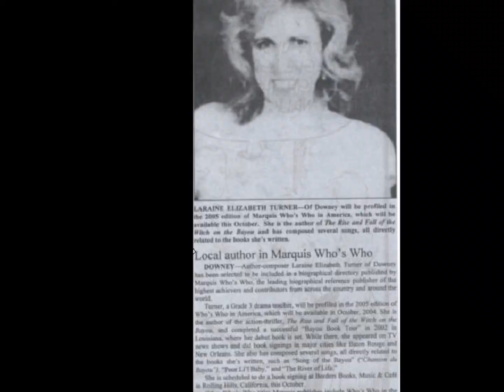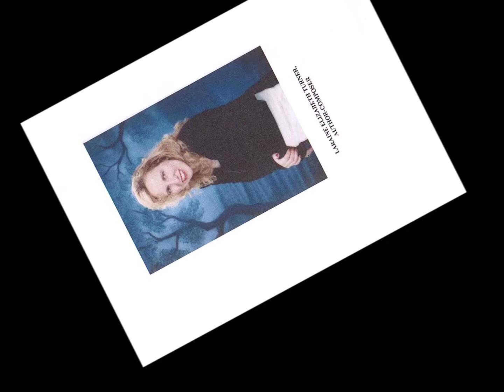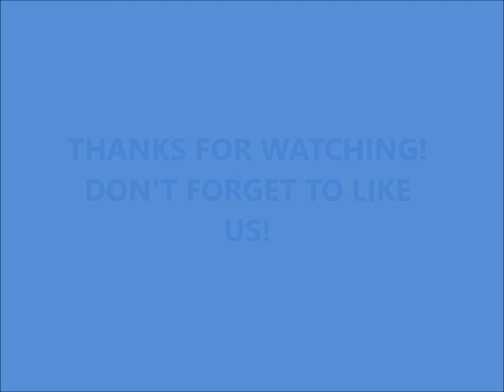Love is Not Defied (demo)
This is a song demo for the song, "Love is Not Defied."  It was written by Award-winning Singer-Songwriter Lady Laraine and features guitarist Clark Kidder.  The vocalist is unknown, (until we can credit her fanastic vocal performance!)  Lady Laraine wrote it for her book, "The Witch on the Bayou."